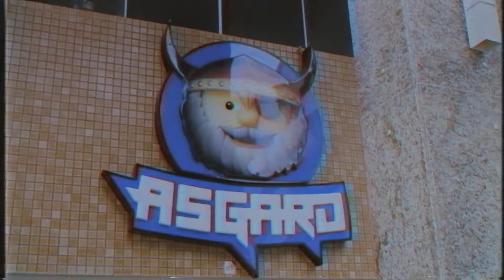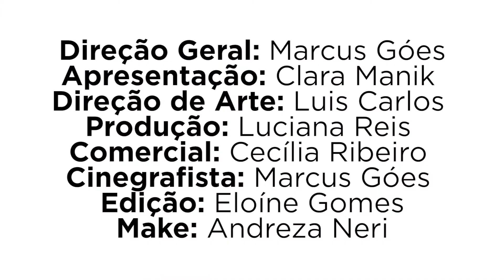Águas Claras Online - Programa Deu Certo - Temporada 01 Episódio 03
No terceiro episódio do programa Deu Certo, o Águas Claras Online esteve na loja de card-game Asgard com a gerente Maurício para um bate papo e conhecer mais sobre o local.
A Asgard é uma loja para hobbies, tomar cerveja, encontrar os amigos.

Venha conhecer a Asgard e as promoções neste mês de Campus Party Brasília.